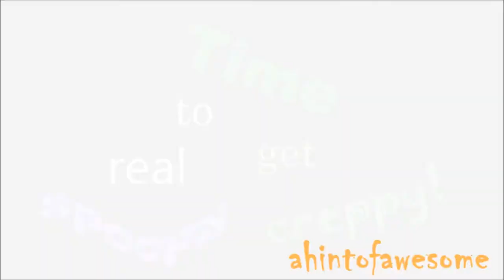Sonic Medley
1. Green Hill Zone - Sonic the Hedgehog
2. Marble Zone - Sonic the Hedgehog
3. Spring Yard Zone - Sonic the Hedgehog
4. Special Stage - Sonic the Hedgehog
5. Labyrinth Zone - Sonic the Hedgehog
6. Scrap Brain Zone - Sonic the Hedgehog
7. Final Zone - Sonic the Hedgehog
8. Tidal Tempest Zone - Sonic CD
9. Stardust Speedway Zone - Sonic CD
10. Aquatic Ruin Zone - Sonic the Hedgehog 2
11. Hill Top Zone - Sonic the Hedgehog 2
12. Mystic Cave Zone - Sonic the Hedgehog 2
13. Oil Ocean Zone - Sonic the Hedgehog 2
14. Metropolis Zone - Sonic the Hedgehog 2
15. Sky Chase Zone - Sonic the Hedgehog 2
16. Boss Stage - Sonic Spinball
17. Invincible - Sonic the Hedgehog 3
18. Final Boss - Sonic the Hedgehog 3
19. Mini Boss - Sonic & Knuckles
20. The Doomsday Zone - Sonic & Knuckles
21. Mirage Saloon Zone, Act 1 (Knuckles Ver.) - Sonic Mania